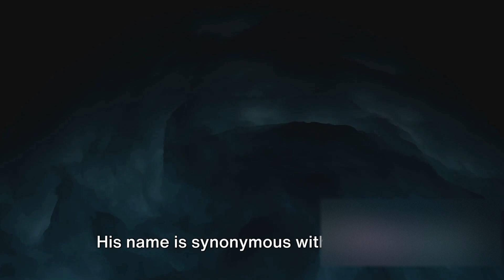"The Chessboard Killer" Inside the Mind of Alexander Pichushkin |A Serial killer story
The Chessboard Killer: Inside the Mind of Alexander Pichushkin" - a chilling journey into the depths of one of the most notorious serial killers in history.
Join us as we delve into the twisted psyche of Alexander Pichushkin,
exploring the dark corners of his mind and the heinous crimes that earned him his infamous moniker.
Through meticulous research and gripping storytelling, we unravel the intricacies of Pichushkin's murderous spree, shedding light on the horrifying details that gripped the world. If you have a fascination for true crime and a desire to understand the complexities of the human mind, subscribe now and join us on this spine-tingling exploration into the heart of darkness.AlexanderPichushkin ChessboardKiller